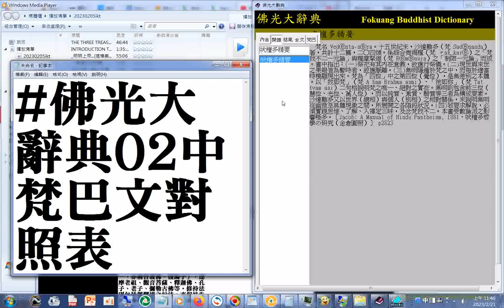佛光大辭典 02 中梵巴文對照表 03#施無畏印